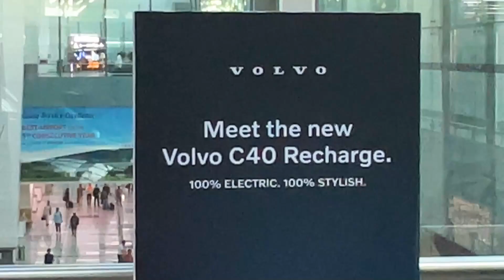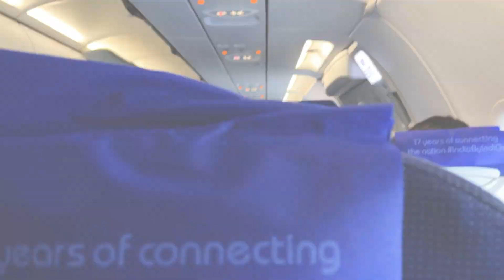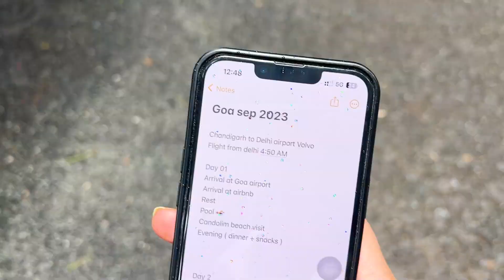Epic Journey Begins: Chandigarh to Delhi to Goa in One Day || Day-1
Join me on an epic journey from the vibrant city of Chandigarh to the bustling streets of Delhi, and finally to the sun-kissed beaches of Goa, all in a single day! From scenic views to unexpected surprises along the way, this travel vlog captures the excitement of crossing multiple states in India. Whether you’re a travel enthusiast or just looking for inspiration for your next adventure, come along for the ride as I share my experiences, travel tips, and behind-the-scenes moments from this incredible trip.